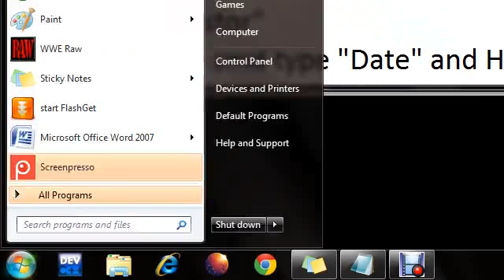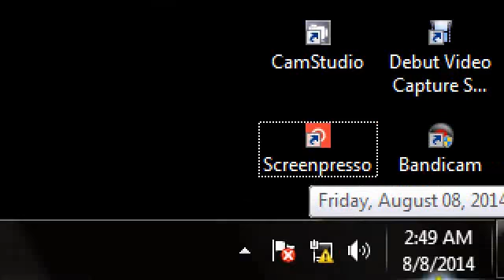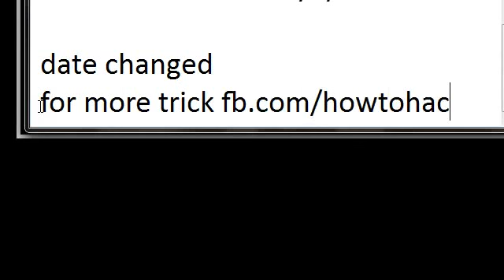how to chang date using command prompt